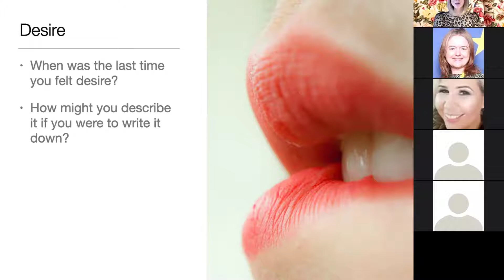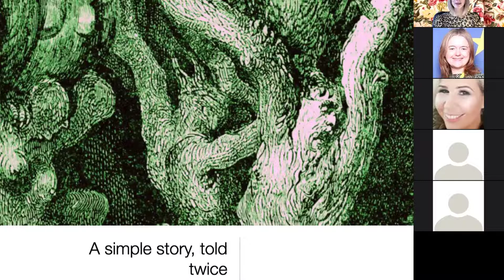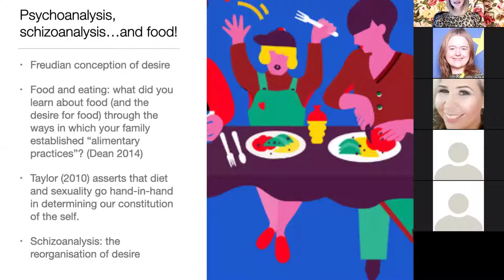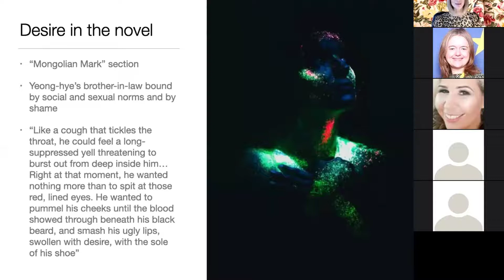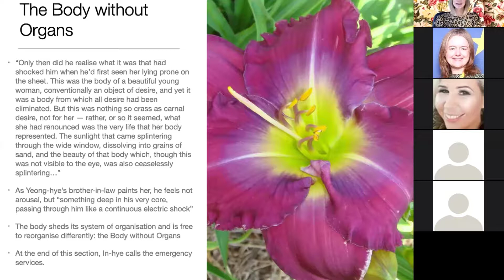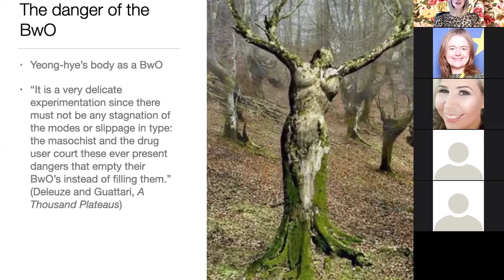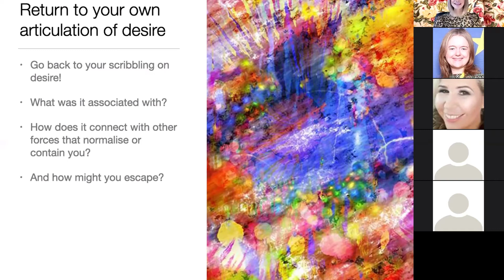Everything you always wanted to know about desire…in 15 minutes: Han Kang’s The Vegetarian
A recording of our short lecture from February 2021 with Waterford Institute of Technology's Dr Jenny O'Connor talking about Booker winner 'The Vegetarian' by Korean novelist Han Kang.

In South Korean author Han Kang’s 'The Vegetarian', Yeong-hye is a silent wife who tends to her husband’s every need until a dream about the barbarity of eating meat prompts her to empty her freezer of their plentiful supplies of beef, pork, squid and eel.

This moment (along with her husband’s realisation that she hasn’t ironed his shirt as usual) marks the first assertion that she must indeed be “insane”.

Yet this apparent insanity leads to a wholly new exploration of desire that is inaccessible to many of us. What is our desire founded in? And how do we free ourselves to express it? Perhaps we’ve been experiencing desire in unproductive ways for our entire lives.

This talk will attempt to outline everything you always wanted to know about desire in Han Kang’s novel…in 15 minutes.

Text you may wish to read: Booker International winner "The Vegetarian" by Han Kang, available as an audiobook through BorrowBox with your library card.

Find out more about WIT's three year Honours BA course